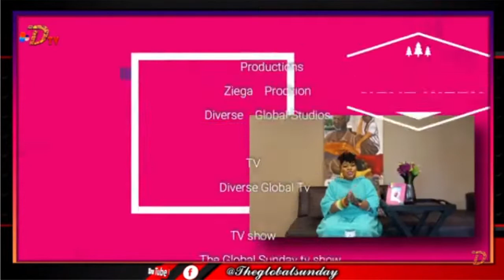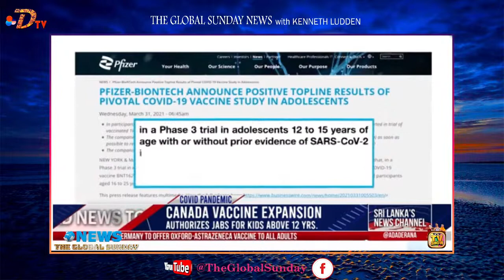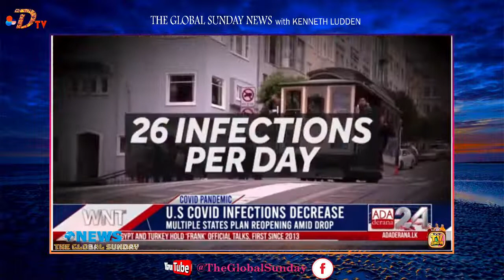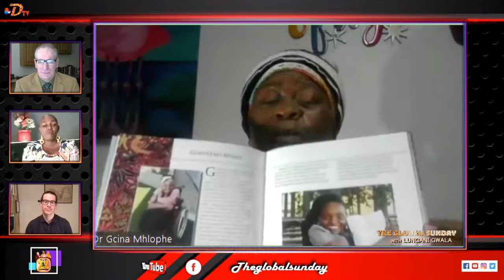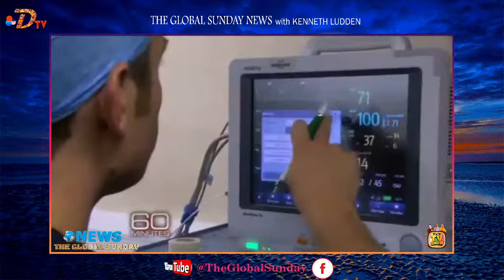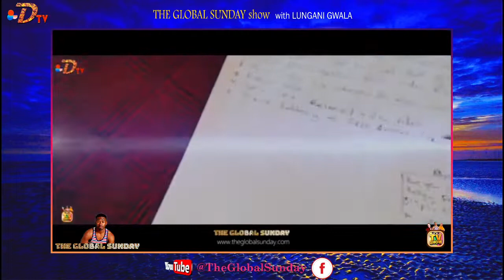TheGlobalSundayShow with Lungani Gwala - Very informative with Dr Gcina Mhlophe (Replay)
Welcome to Diverse TV
Dr Gcina Mhlophe a South African Storyteller shares very powerful wisdom live on The GlobalSunday show with Lungani Gwala
Please browse around see what interests you .
-  Music videos
- TV shows
- Global News
- Sport News
- Entertainment News

If you want to ask more details about this video please